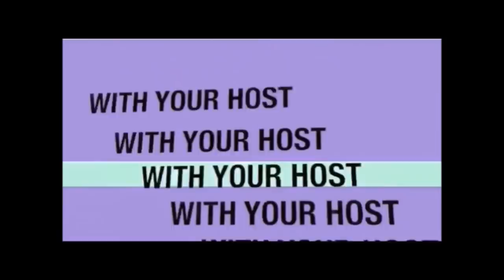Rare 80 million year old shark species FOUND off Portuguese coast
eal-life Jurassic Park: Rare 80 million-year-old shark species FOUND off Portuguese coast

STUNNED scientists have found a species of shark which has been in existence since the age of the dinosaurs.

Researchers from Portugal’s Institute for the Sea and Atmosphere found a rare frilled shark off the coast of the Algarve.

The prehistoric beast has been swimming the seas for up to 80 million years judging by remains which have previously been found.

This means the species has lived during the cretaceous period. Experts have dubbed it a “living fossil”.